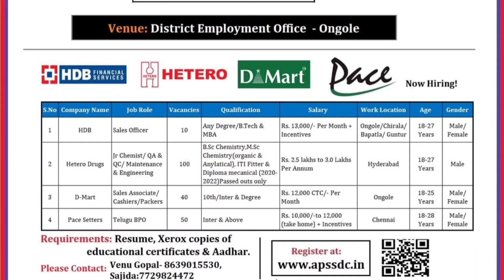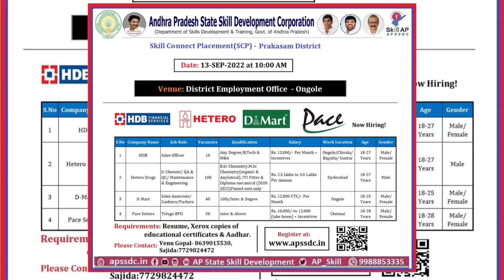Hetero Drugs Job Vacancies Hydrabad|| Latest Hyderabad Jobs|| Andrapradesh Jobs Telugu|| Free Jobs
➡️⏩All Details In Above Video :--